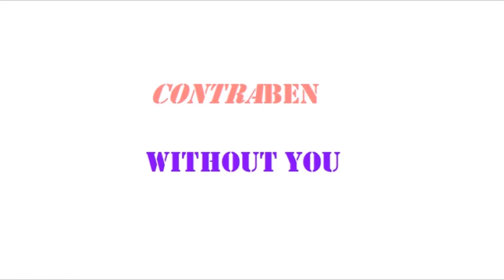Without You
Not an easy song to sing but very enjoyable when you get it right.